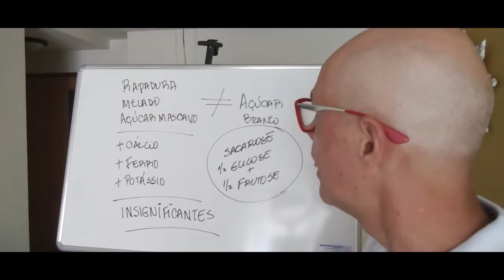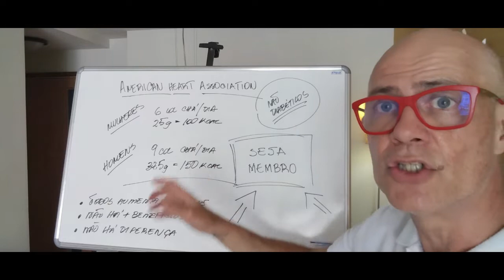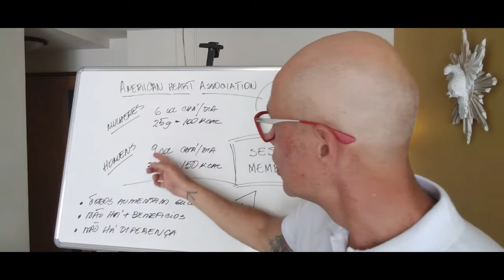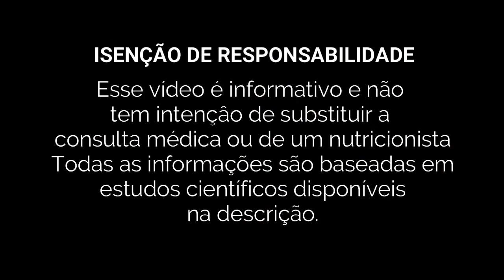🍭Diabético pode comer Rapadura e Tomar Melado?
Diabético pode comer rapadura? Diabético pode tomar melado?
Essa é uma dúvida comum entre os assinantes do nosso site. Segundo os estudos, não há diferença entre a rapadura, melado, açúcar mascavo e açúcar branco de mesa. Vamos mostrar nesse vídeo se diabético pode comer rapadura e tomar melado.